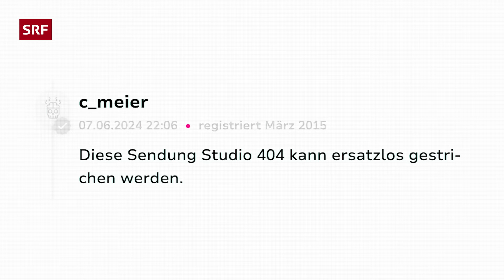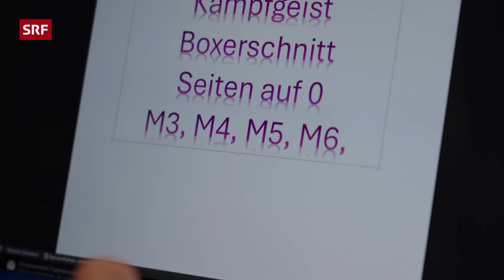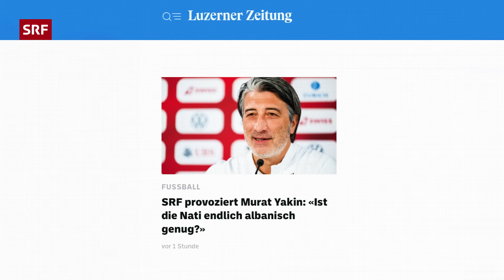EM 2024: Ist die Schweizer Nati albanisch genug? | Studio 404 | SRF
«Ist die Nati schweizerisch genug?», liest man auch im Jahr 2024 noch häufig in Kommentarspalten. So mancher Schlüsselspieler unser Nationalmannschaft hat albanische Wurzeln. Könnten die Schweizer in der Mannschaft also vielleicht sogar etwas von ihren aus dem Balkan stammenden Kollegen lernen? Oder anders gefragt: Ist die Schweizer Nati albanisch genug?

Jozo Brica, dessen Eltern ebenfalls in die Schweiz einwanderten, ist Fussballenthusiast und möchte unserer Nati kurz vor der EM 2024 einige Tipps mit nach Deutschland geben. Diese holt er sich an einem beliebten Hotspot für die albanische Community und leitet sie weiter an Murat Yakin. Nachdem der wertvolle Rat unbeantwortet bleibt, konfrontiert Jozo unseren Nati-Trainer vor der versammelten Medienlandschaft – und löst damit einen Shitstorm aus.

🕒 Timecodes
00:00 – Jozo Brica: Rassist
00:54 – Die Rekordspieler
01:30 – Was macht Albaner aus?
02:53 – Geghostet von Yakin
03:53 – Die Pressekonferenz
05:00 – Der Shitstorm
06:29 – Die letzten Tipps vor der EM

❤️-Briefe und andere Post gerne an:

Fernsehstrasse 1-4
8052 Zürich